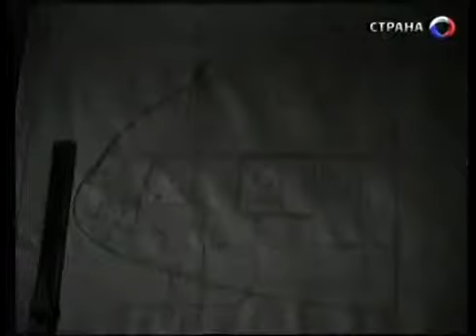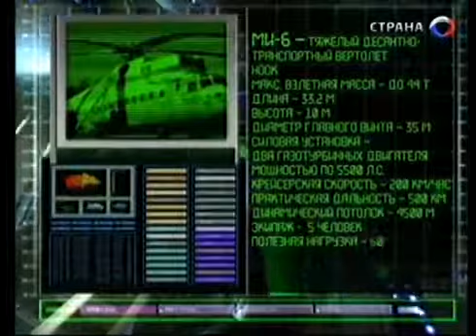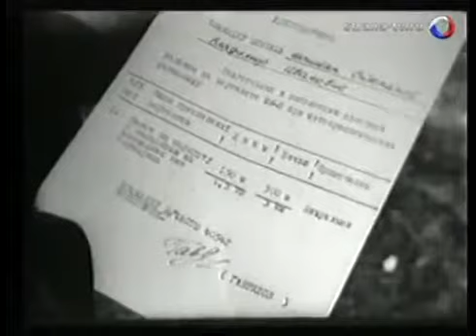Ми 26 Самый большой и самый сильный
Ми-24 (по классификации НАТО англ. Hind — Лань) — советский/российский транспортно-боевой вертолёт разработки ОКБ М. Л. Миля.

Стал первым советским и вторым в мире (после AH-1 «Кобра») специализированным боевым вертолётом. Серийный выпуск начался в 1971 году. Имеет множество модификаций, экспортировался во многие страны мира. Активно использовался в годы Афганской войны, в период боевых действий в Чечне, а также во многих региональных конфликтах. Производится на ОАО «Роствертол» (Ранее — РВПО).

Неофициальное название — «Крокодил». Вертолёты ранних выпусков называли также «Стакан» — из-за плоских стёкол кабин пилотов, вызывающих ассоциации с гранями граненого стакана.